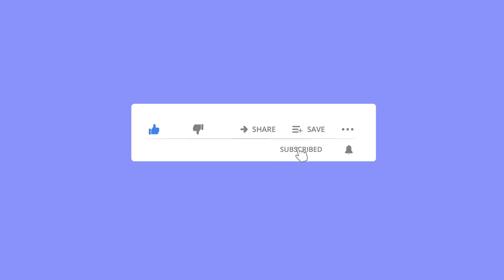PESERTA KE 41 Muhammad Yu'lal Falakh ( Festival Da'i 1442 H BAZAS Kota Yogyakarta ) Kategori REMAJA